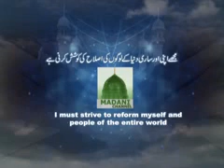Nabi ki Tazeem kaise ki jae?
Muballig e Dawat e Islami and Nigran e Markazi Majlis e Shura Hazrat Allama Haji Muhammad Imran Attari shared very good information from Tafseer e Sirat ul Jinan.

All the Viewers are requested to kindly connect to Dawat-e-Islami - The World Islamic Organization of Quran & Sunnah: